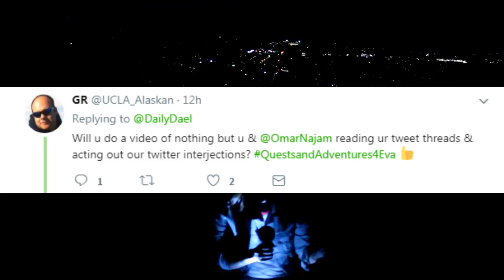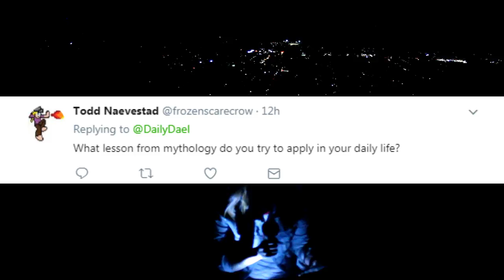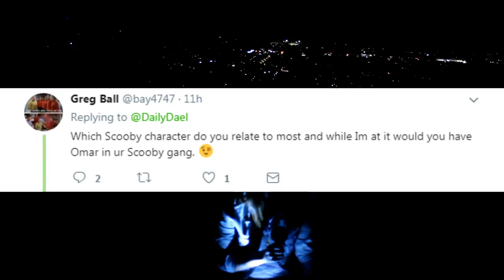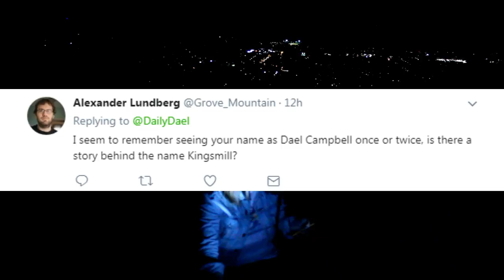Night by Torch Light Q&A || Dael Kingsmill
This time on MonarchsFactory I find myself on a mountainside alone at night with no real idea where I am but a nice view. I answer your questions from Twitter and Tumblr. Q and A stands for Quests and Adventures as well as Questions and Answers.